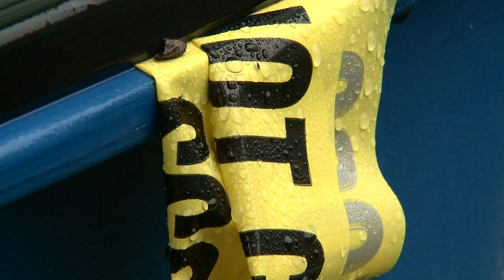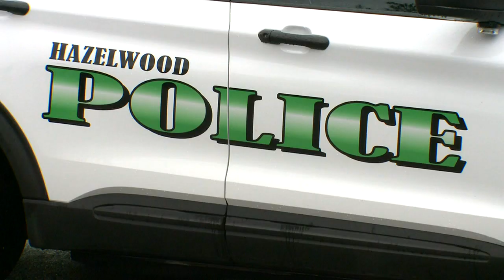WANTED: Search on for man accused beating, stomping and stabbing his wife to death in Hazelwood